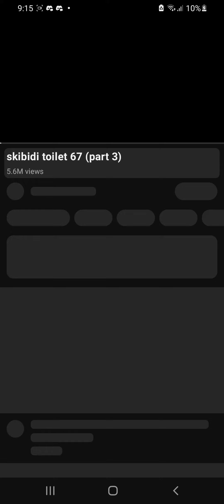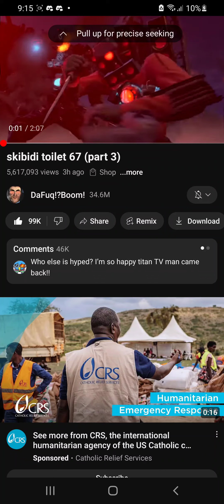my youtube has been hacked?